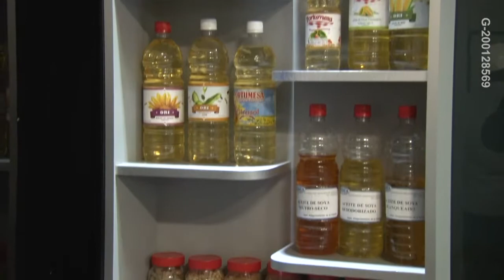Sundde verificó Inventario de Materia Prima en Portuguesa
En el marco del Plan de Verificación de Inventario de Materia Prima 2019, funcionarios de la Sundde abordaron las empresas Coposa y Oleica ubicadas en el estado Portuguesa.